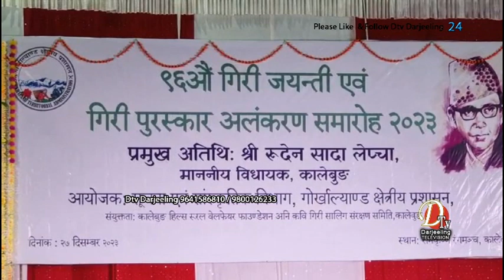कविता बेसि लेखिन एउटा कवितालाई म धेरै मेहनत गर्थे" -गिरी पुरस्कारले सम्मानित कवि नोर्जाङ स्याङदेन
"कविता लेखन मेरो निम्ति एउटा पार्ससप्सनमा जानु हो। मैले कविता बेसि लेखिन एउटा कवितालाई म धेरै मेहनत गर्थे" -गिरी पुरस्कारले सम्मानित कवि नोर्जाङ स्याङदेन